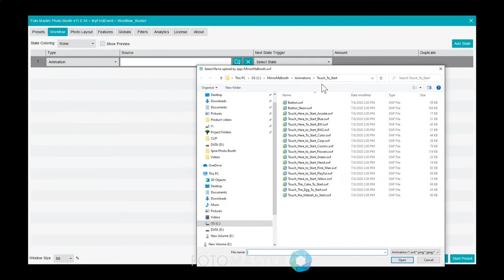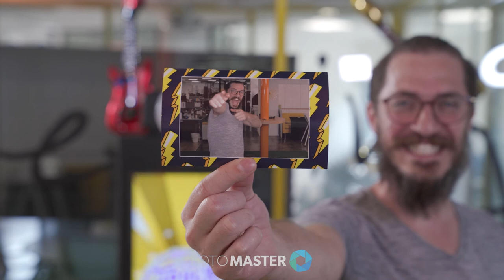Spire Photo Booth, Software Operation: Workflow Builder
The 'Workflow Builder' feature of Foto Master's Photo Booth Software demonstrated on the miraculous Spire Photo Booth.